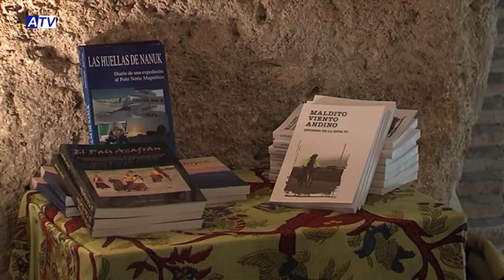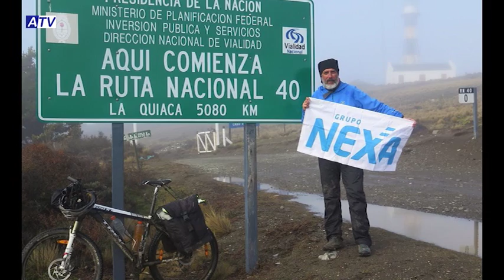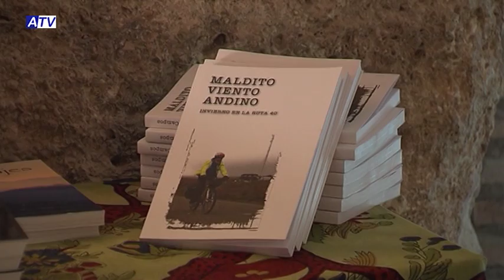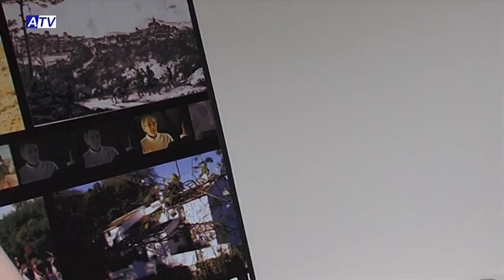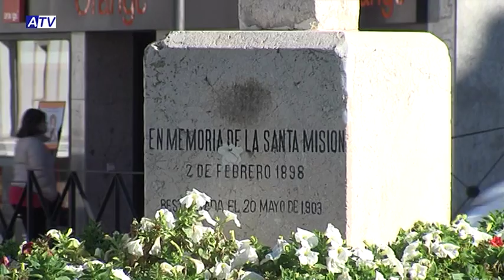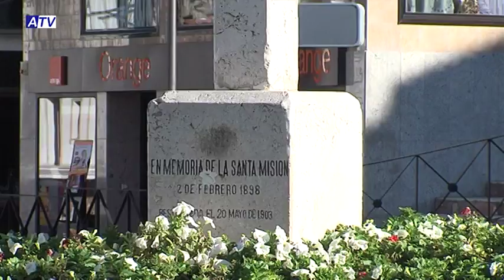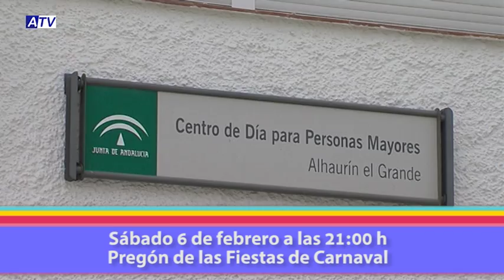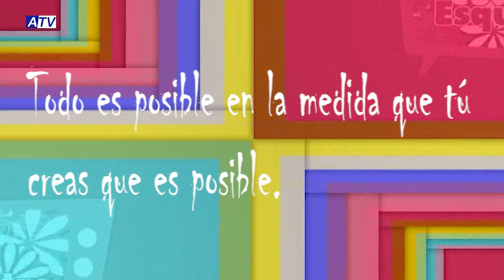Las Cuatro Esquinas | Programa 102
SUMARIO PROGRAMA 102 'LAS CUATRO ESQUINAS':

1. PRESENTACIÓN LIBRO DE AVENTURAS DE JAVIER CAMPOS

2. ASPIRANTE A MISTER INTERNACIONAL MÁLAGA

3. TEATRO DIDÁCTICO

4. CRUZ DE LA MISIÓN

5. AGENDA DEL CARNAVAL